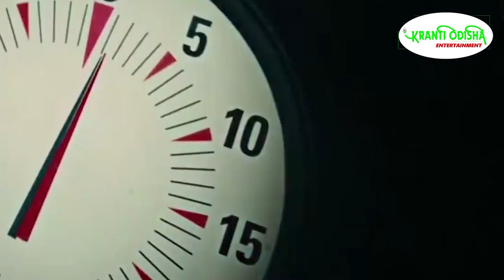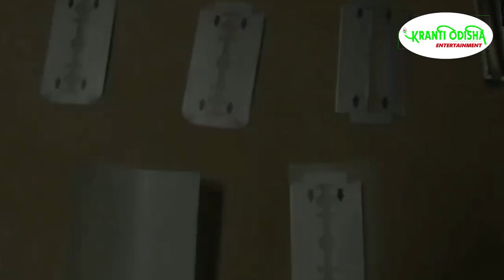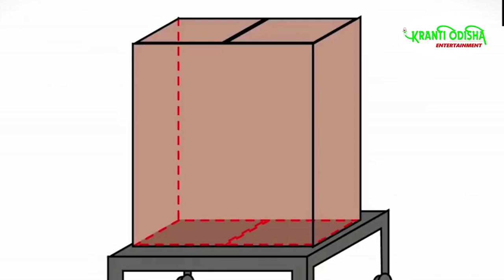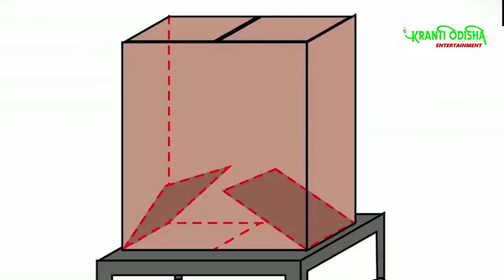|| 3 Greatest Magic Trick Finally Revealed || KRANTI ODISHA ENTERTAINMENT ||